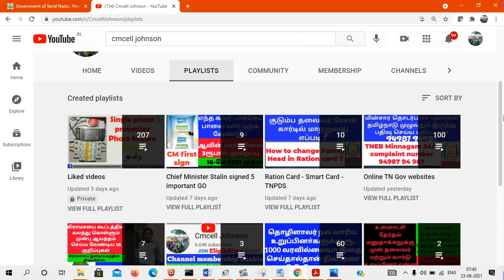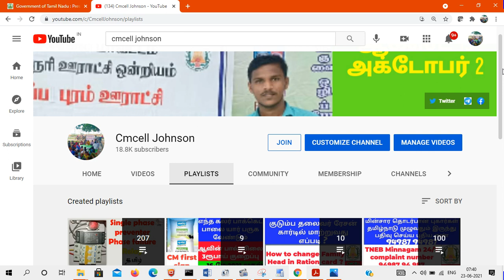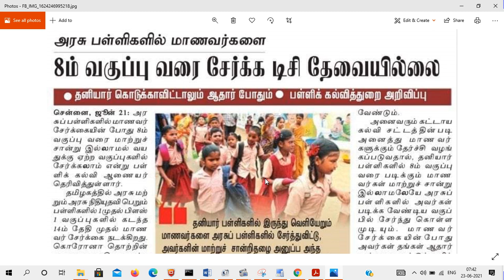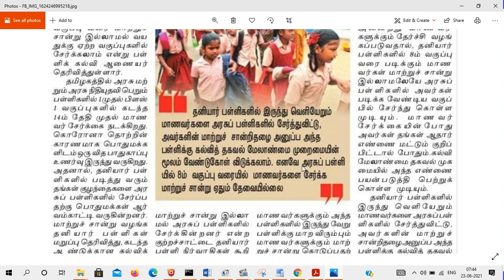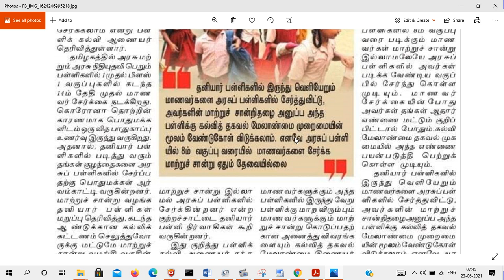இனி 8வகுப்பு வரை பள்ளியில் சேர்க்க மாற்று சான்றிதழ் தேவையில்லை ஆதார் போதும் TC Not required till 8th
Transfer Certificate Not required till 8th Std இனி 8வகுப்பு வரை பள்ளியில் சேர்க்க மாற்று சான்றிதழ் தேவையில்லை ஆதார் போதும்

How to apply RTE online | இலவச கல்வி திட்டம் விண்ணப்பிப்பது எப்படி RTE2020 Free_education_scheme2020 RTE 25%